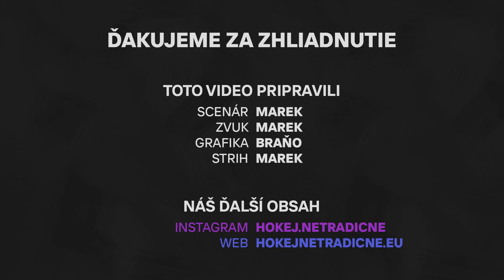PHILADELPHIA FLYERS: Tortorella si ešte počká, roky trápenia nekončia! │ ZA OPONOU #07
╔ NAŠE INSTAGRAMY ╗